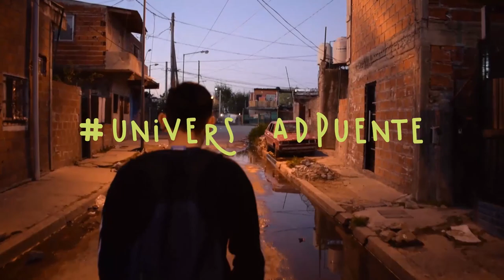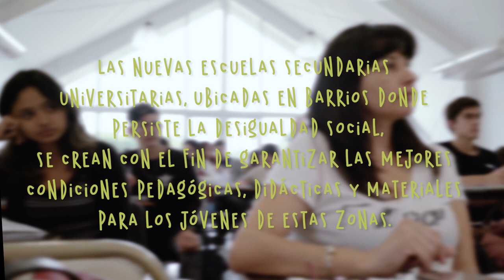SOMOS UNIVERSIDAD | UNSAM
Universidad Nacional de San Martín
Una escuela técnica secundaria situada en un barrio periférico permite vincular el barrio con el derecho a la educación. En la UNSAM, el 78% de sus estudiantes son primera generación en sus familias.

SOMOS UNIVERSIDAD

52 micros de 26 Universidades de todo el país.
52 micro-relatos de derechos conquistados.

UniversidadNacional